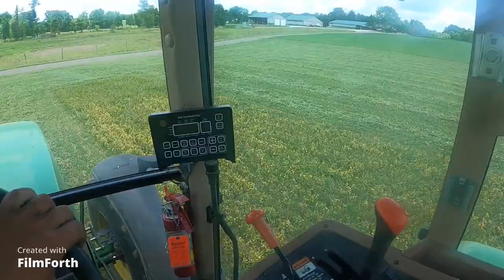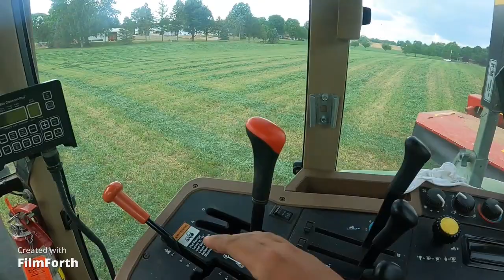Mowing Short Hay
Its Not Good When The Hay Is Short